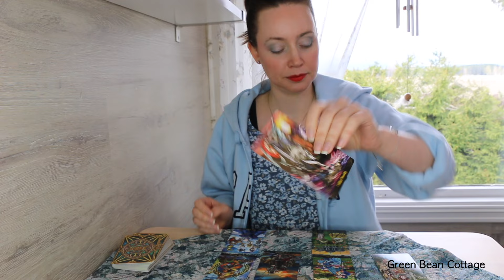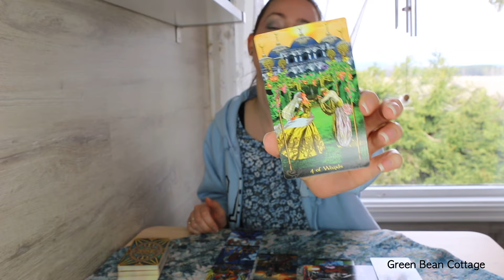COLLECTIVE Tarot Reading | An ENDING, but everything will work out fine